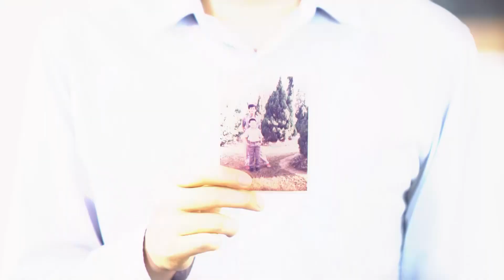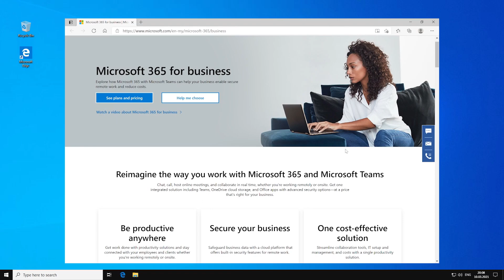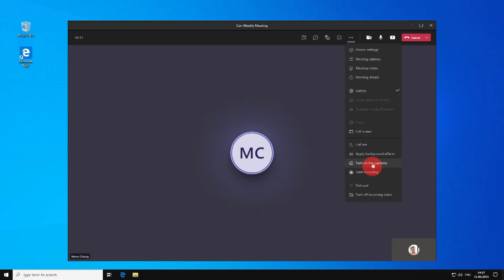The King of Cans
Watch how Tim Kian, CEO of TK Cannery turned his business challenges around instantly and became the King of Cans again with Microsoft 365 and Microsoft Power Platform.
Kickstart your digitalization journey today with Microsoft.